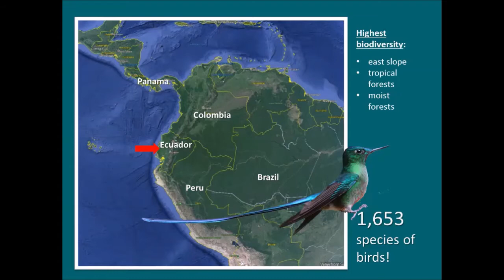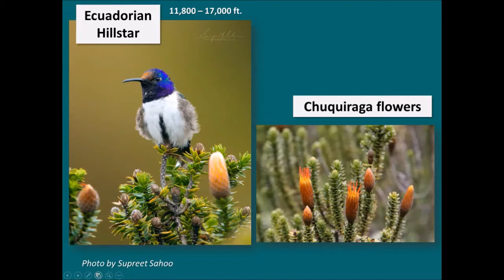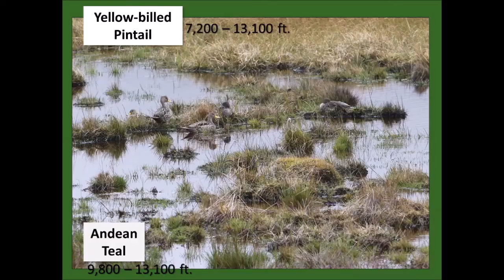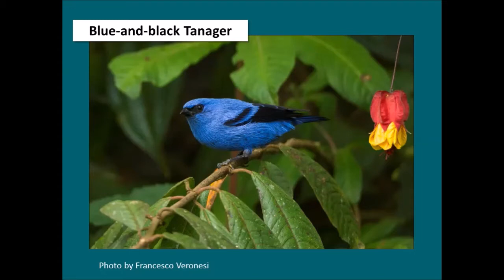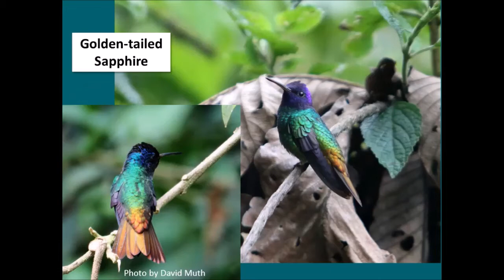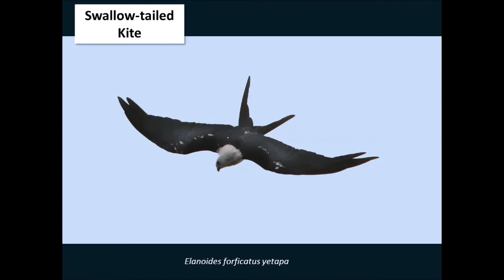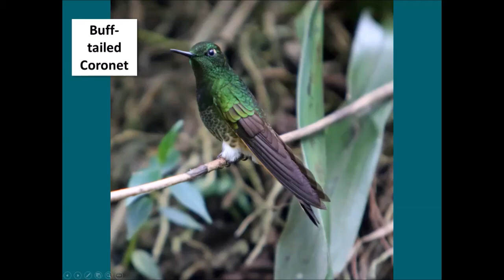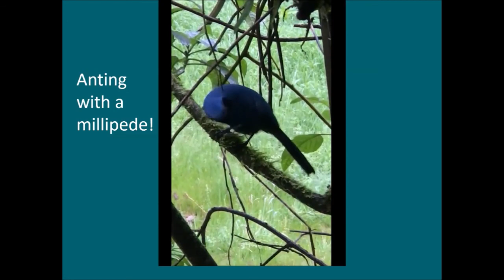Ecuador: Straddling the equator in search of condors to hummingbirds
Presented by Jennifer Coulson and David Muth

Roughly the size of the U.K., Ecuador offers more bird diversity in less space than any other country. This center of avian mega-diversity is home to over 1,650 species of birds! In 2018, Tom and Jennifer Coulson, David Muth, and Princeton ornithologist, Christie Riehl made a birding trip to Ecuador. They found Ecuador to be a user-friendly country for birding and eco-tourism. Join Jennifer and David as they take us on a journey exploring the eastern slope of the Andes in search of the gigantic Andean Condor, the exquisite Tourmaline Sunangel, and everything in between. Learn why Ecuador is a special place for birds and birders.